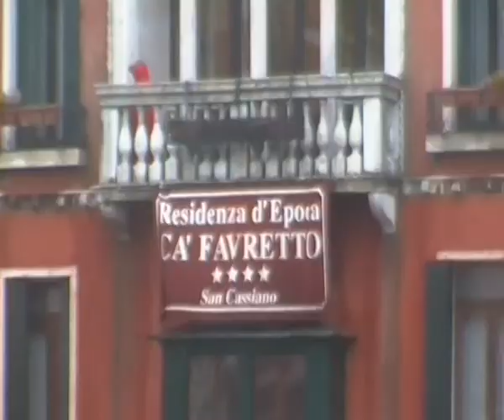acqua alta venezia 11-11-12.